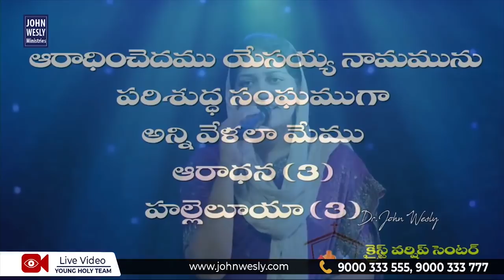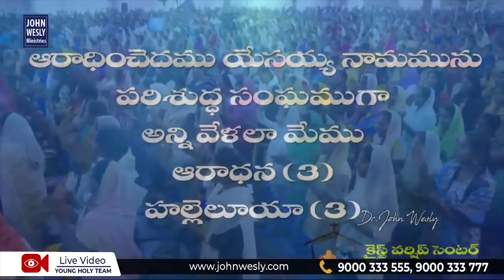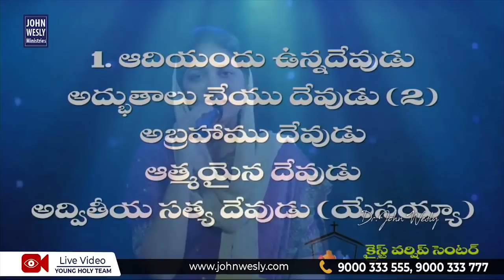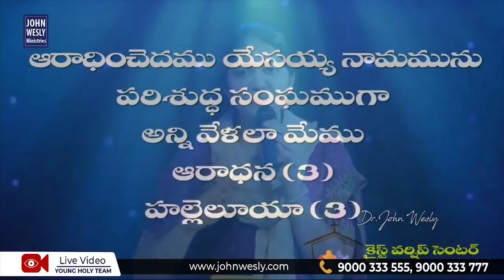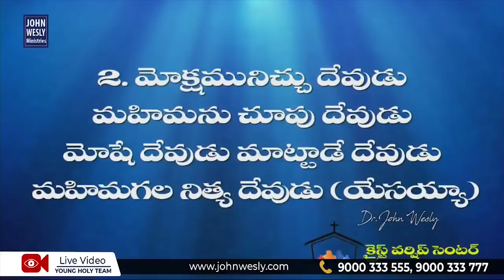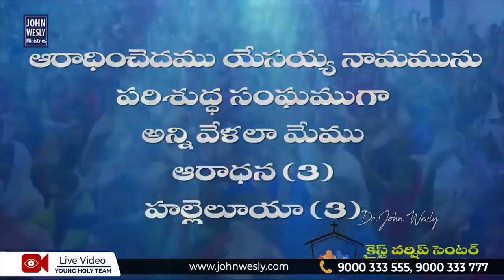ఆరాధించెదము యేసయ్య నామమును || Mrs Blessie Wesly || Christ Worship Centre